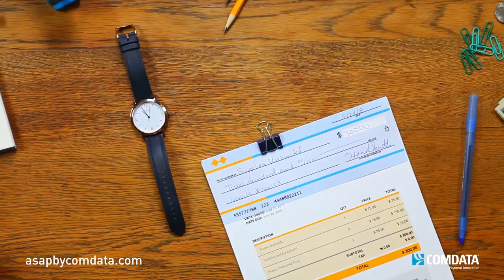Accounts Payable Software - ASAP by Comdata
Accounts Payable Software from Automated Streamlined Accounts Payable (ASAP) by Comdata exists to make accounts payable easier through ap automation. Comdata believes that paying the bills at work should be just as easy as paying the bills at home. In addition we make online invoicing a breeze to automate your accounts receivables and business invoices.

We work with more than 30,000 clients to make their financial operation easier and more efficient with our bill pay service with e-billing, virtual cards, and ACH and EFT payment transfers. Accounts Payable software streamlines your entire business payable workflow and drastically reduces time and cost to process your bills.

With a legacy of payment innovation since 1969, Comdata is the market leader in helping organizations build world-class payment programs.